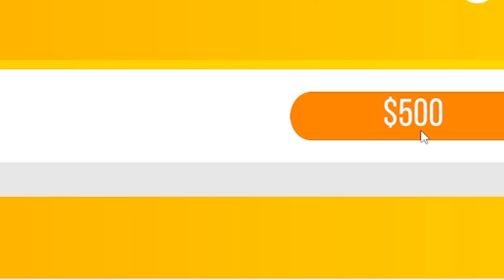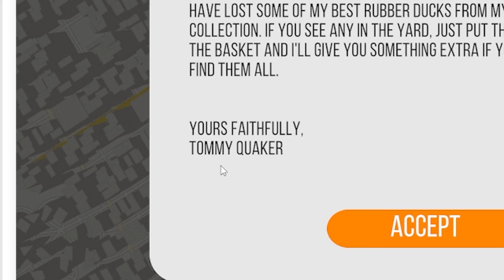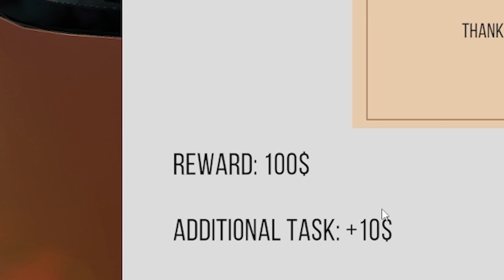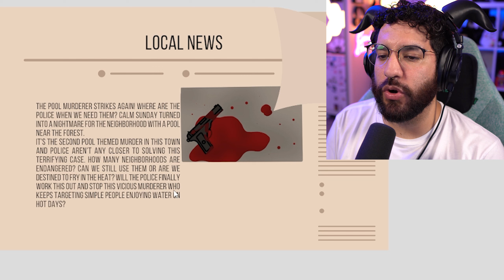I Fully RUINED A Crime Scene | Pool Cleaning Simulator